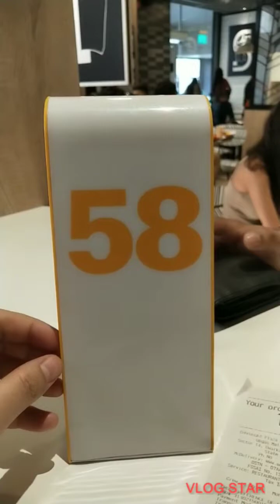Little Walk & Eat Outside# @ ATomar Family Vlog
youtube. com/@atomarfamilyvlog